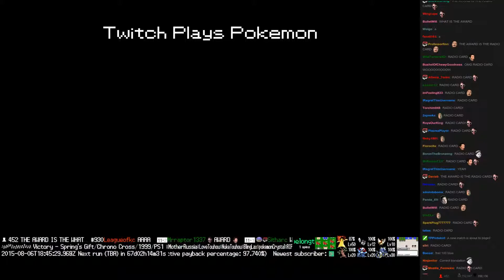Twitch Plays Pokémon Battle Revolution - Match #19725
Match #19725 [Blue: Nidoran♀, Lumineon, Groudon] vs [Red: Hariyama, Lotad, Sceptile]